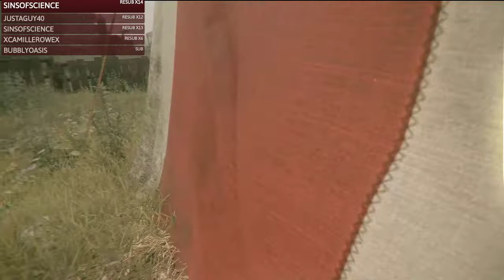Let's Play A Plague Tale: Innocence - Part 3